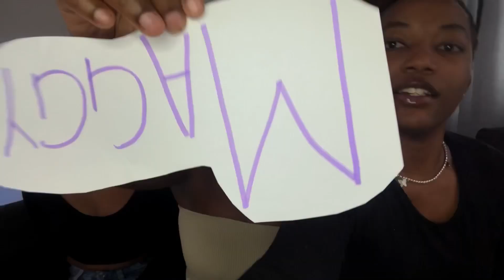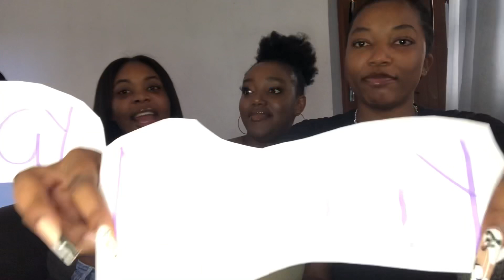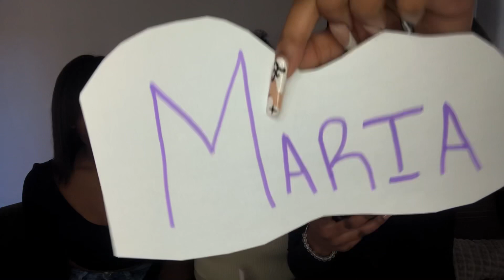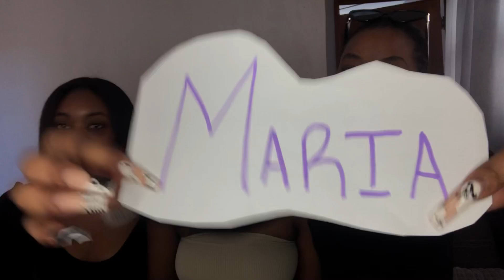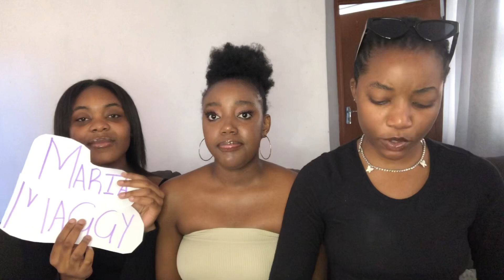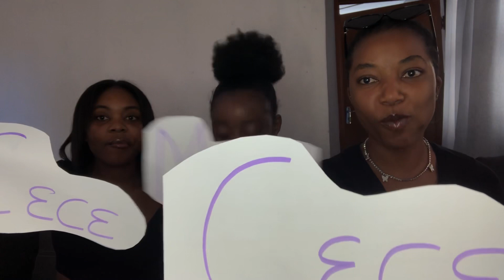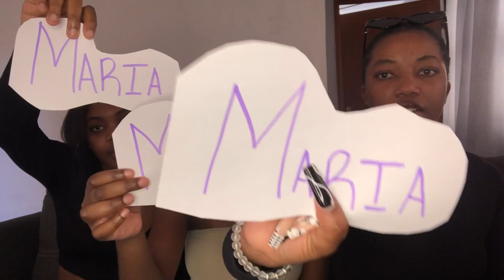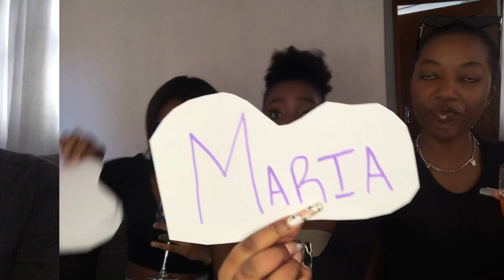WHO’s MOST LIKELY TAG || Fall inlove with the wrong person || Namibian YouTuber || Maria Shikolele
We are finally Back MS gang